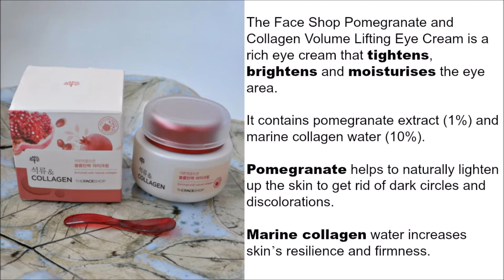The Face Shop Pomegranate and Collagen Volume Lifting Eye Cream review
Read the full review of The Face Shop Pomegranate and Collagen Volume Lifting Eye Cream